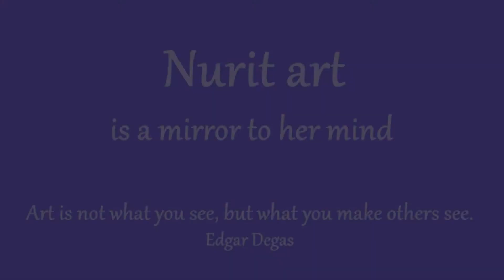Nurit art is a mirror to her mind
Art, Painting, Plant, Flower, Narcissus, Home garden, Soul, Hope, Joy, New Year,

The beauty of our home garden is very visible and Nurit makes it even more visible and accessible to others. The main object of Nurit painting in this video is the glorious Narcissus, a symbol of hope and Joy. On the first day of year 2021 we wish all of us New future full with hope and Joy.